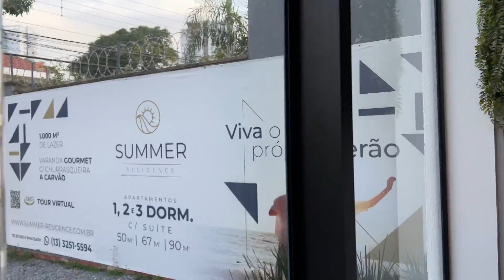Eletros perfeitos no decorados do Summer Residence com Amanda Mehanna Arquitetos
Nesta edição, Roteiro Decor dois decorados super descolados, projetos de interiores pelo escrtório Amanda Mehanna Arquitetos. Conversamos com Yasmin Barja e Giovanna Quessada sobre os dois projetos e todos os detalhes pensados para públicos diferentes. O maior com 90m² foi composto com 2 suites e o terraço gourmet integrado. Um home office muito charmoso logo na entrada apresenta uma configuração descolada e charmosa. Já o menor com 50m² é uma graça. Perfeito para quem gosta de conforto e prefere um imóvel menor, sem abrir mão do conforto e bom gosto.
O projeto arquitetônico é de Abdala + Whitaker Arquitetos e o empreendimento do Grupo ACR Contrutora | Incorporadora | Imobiliária.

Imperdível!!!
segunda 24 junho 23 19h00